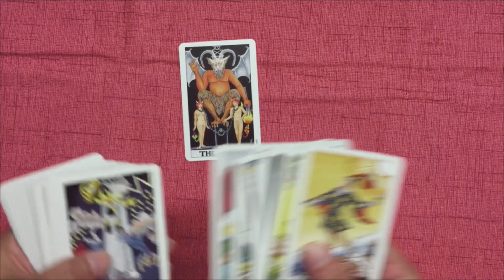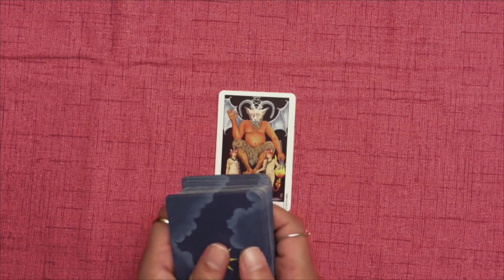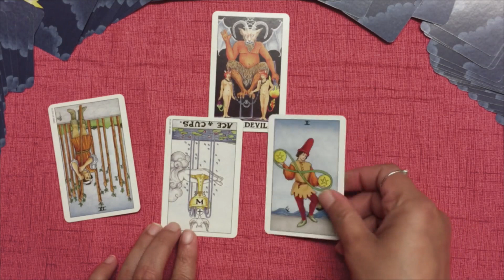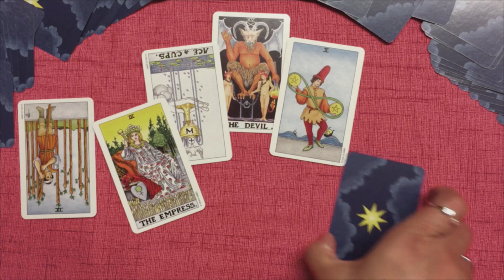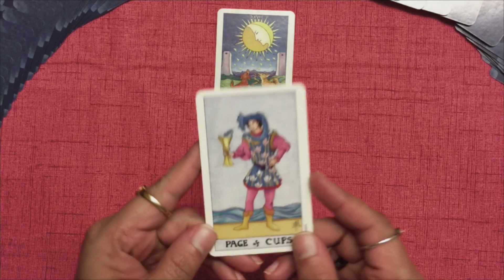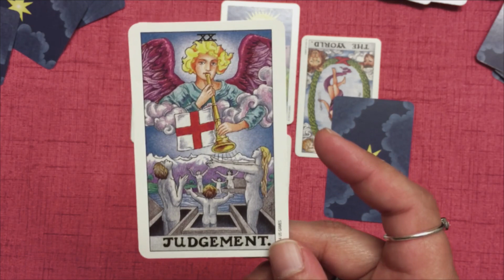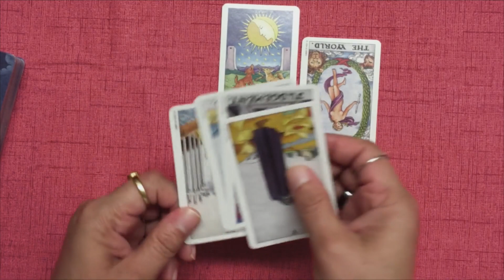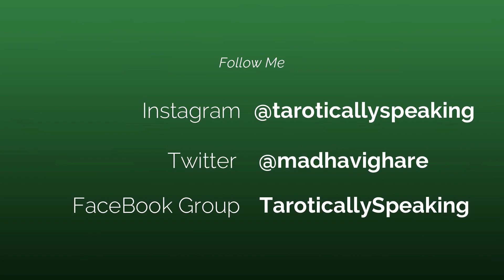Exploring the Shadow with the Tarot Cards // Tarot in Real Life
What is the Shadow all about? Let's explore with the help of the Tarot Cards.

and to learn Tarot Card Reading, read more about the various Tarot Mentoring options I offer.✨

🛒 Buy Your Copy of the Deck!

🎴The Universal Waite Pocket Edition Tarot Card Deck

👓 Read my blog posts! I write about all sorts of Tarot related stuff

or from my blog, and get access to special discounts and offers!

📔 Buy my Book, Tarot Reading Using Storytelling Techniques, from Amazon! Available as a Paperback and in Kindle, this book will show you how to use an amazing Storytelling technique to do coherent, creative, intuitive Tarot Card Readings. to download a sample chapter (or two) or to ‘Look Inside’ the book!